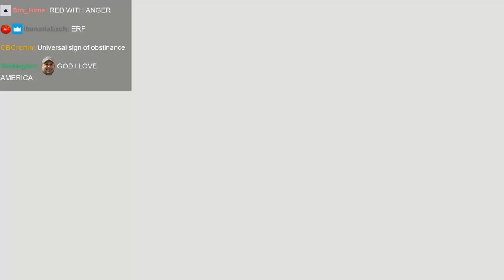The Cinnamon Realm - Tomato Confabulation: Homestead & The Windows are Gone stream highlights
erm no guys you can't just use cinnamon to go into the future no put the BOTTLE DOWN chat STOP it's NOT POSSIBLE

00:00 intro
03:49 Confabulation
11:07 TheWindowsAreGone